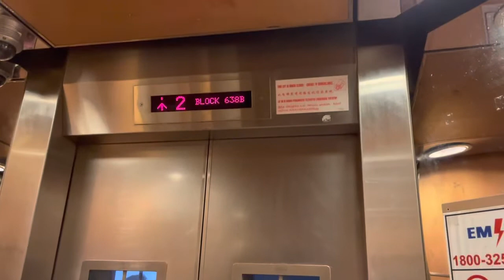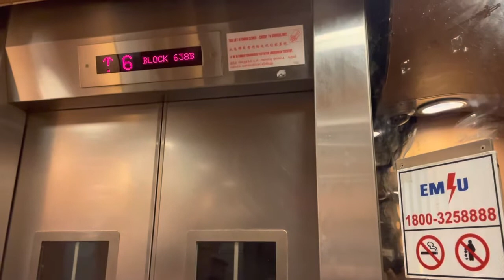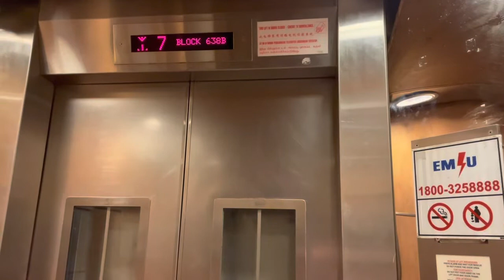HDB Block 638B Punggol || Fujitec Elevator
Recorded on 13 August 2022. [VIDEO #1769] This is Block 638B Punggol, located near PE5 Kadaloor. Serving 2 Fujitec lifts in this block, serving all 16 storeys in a total.

Specifications:
Floors served: 1 - 16
Manufacturer: Fujitec
Year Installed: 2003
Notes: Original